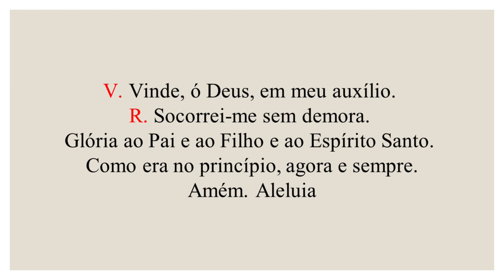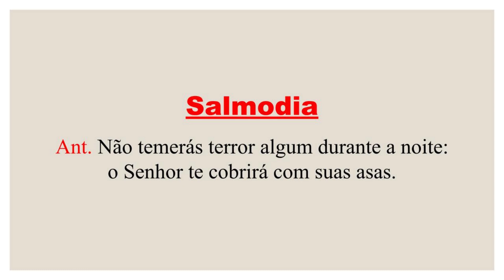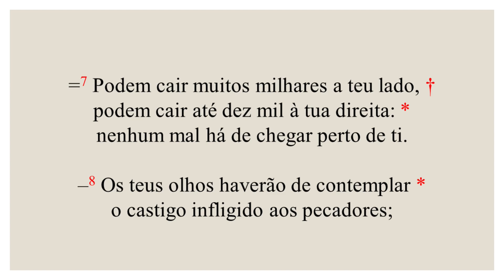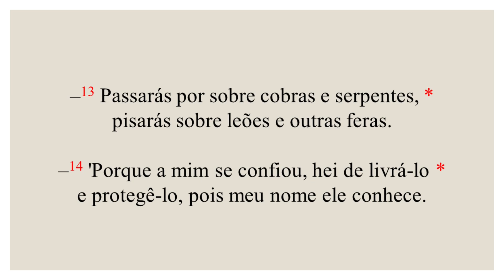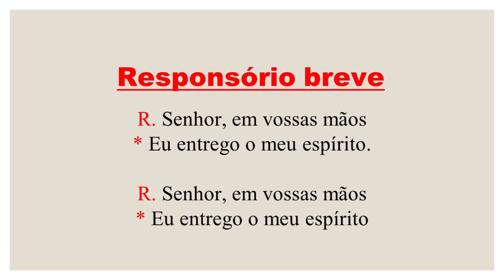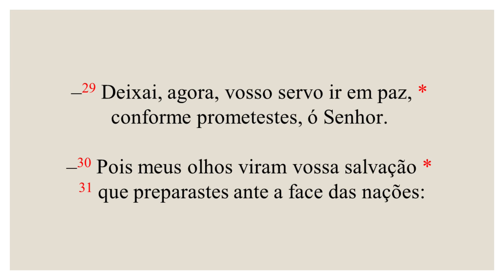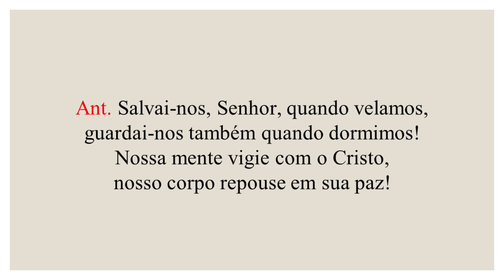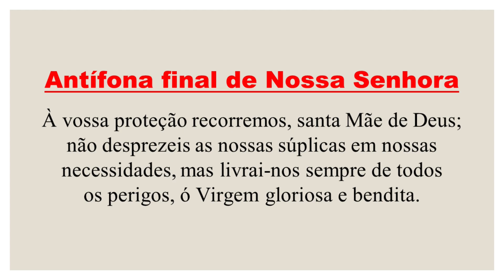II Completas - 21 de Novembro de 2021| Tempo Comum| Solenidade de Jesus Cristo Rei do Universo